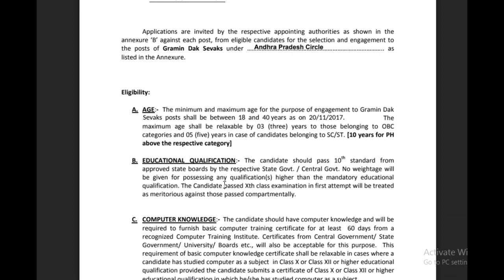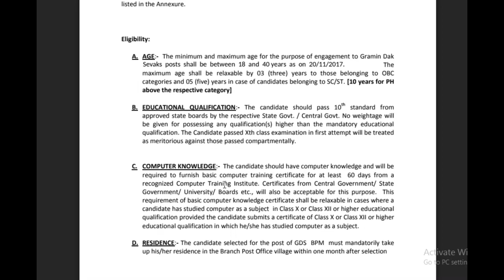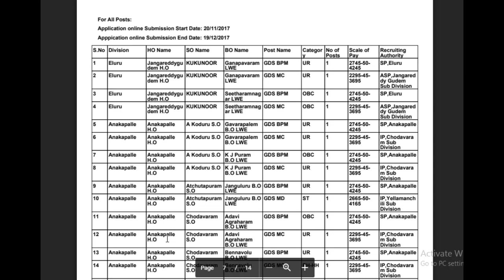AP Postal 190 Posts Recruitment Notification | AP Postal Gramina Dak Sevak jobs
Ap postal Circle Advertised Recruitment Notification for 190 gramina dak sevak jobs.watch this video for more details.